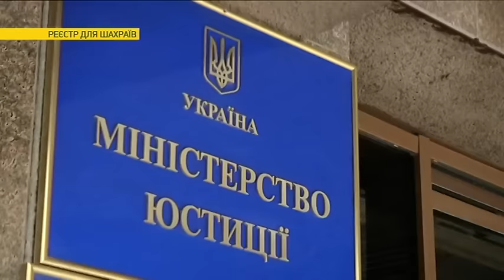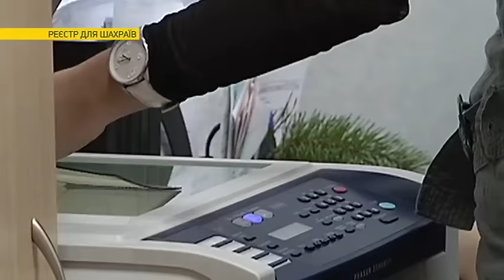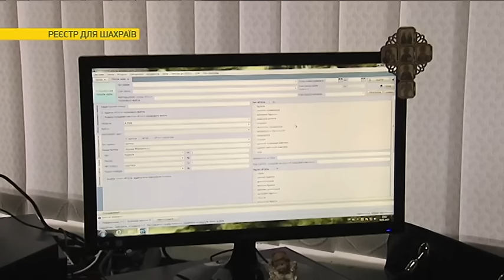Смогут ли аферисты воспользоваться электронным реестром недвижимости | Ранок з Україною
Переоформить квартиру или даже целый дом несколькими кликами, а кто окажется новым владельцем – неизвестно. Эксперты утверждают, что новый электронный реестр прав на недвижимое имущество станет золотой жилой для аферистов! Правда ли, что можно так просто залезть в реестр и переписать любую квартиру на другого человека – смотрит в сюжете.